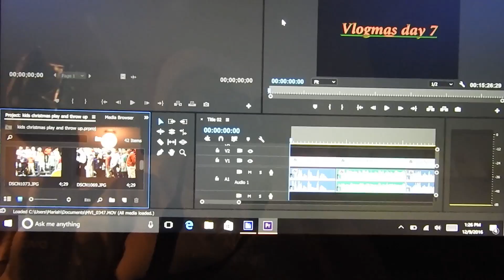dancing to christmas music 8)